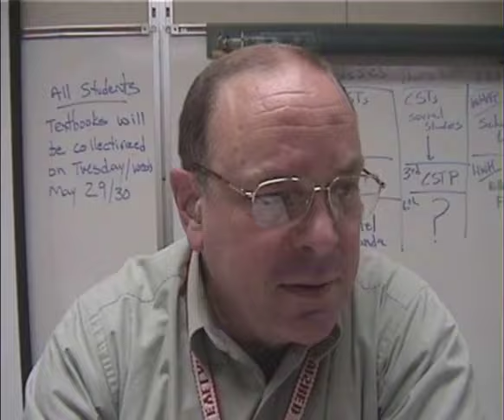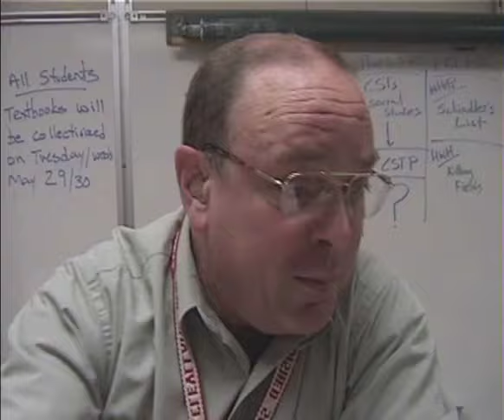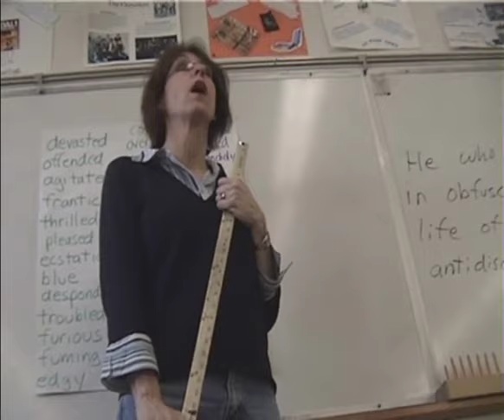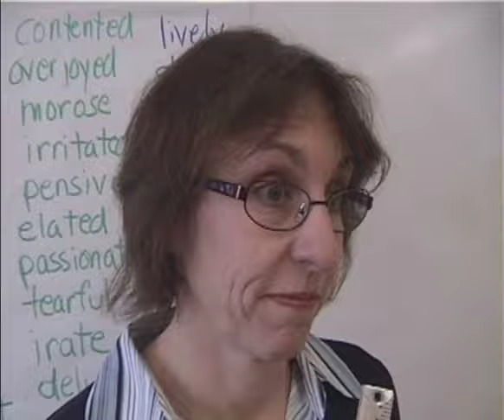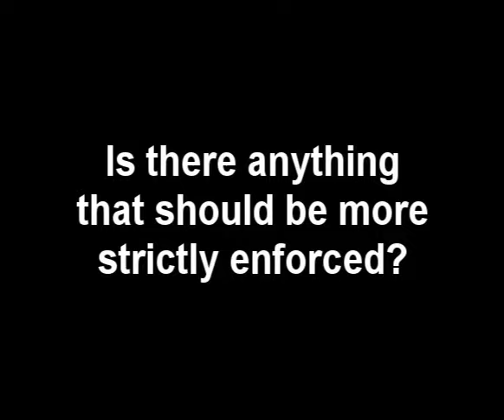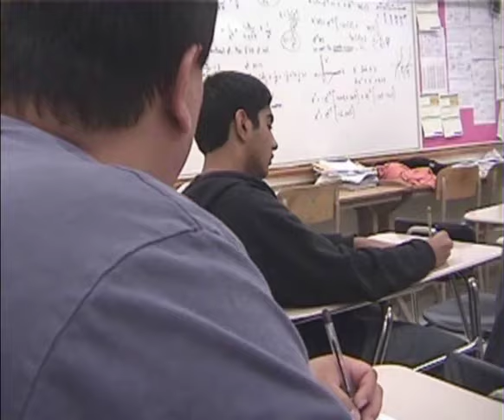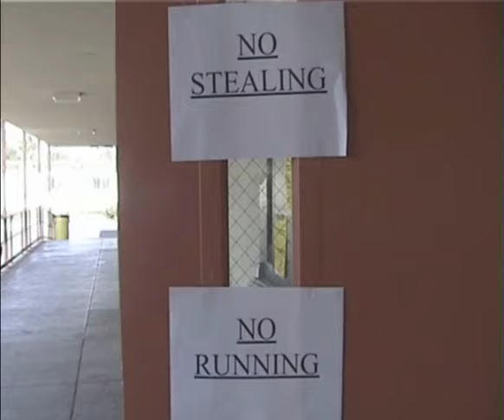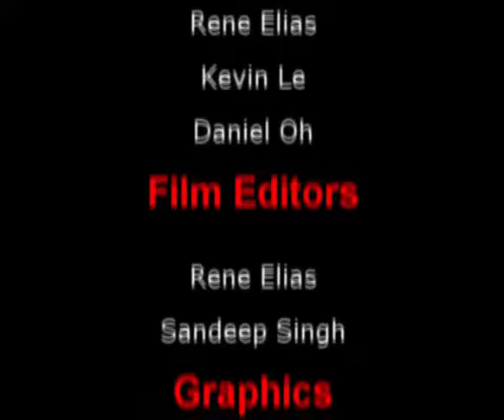Cavs Can't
Created in 2007 for a 10th grade English class film competition at Grover Cleveland High School.